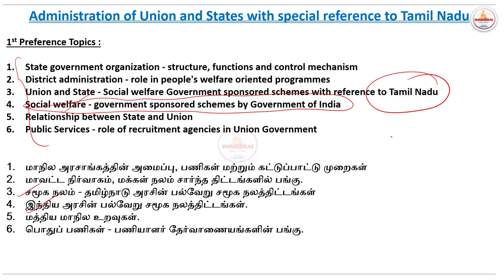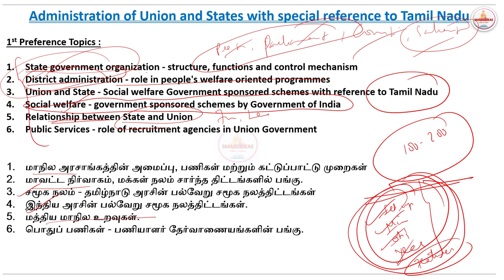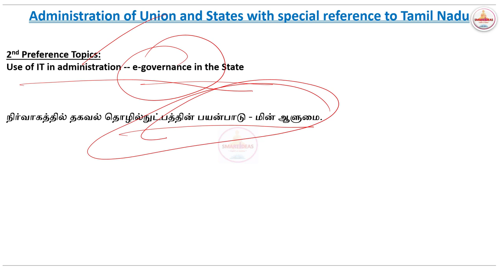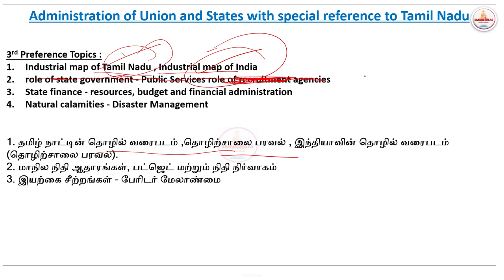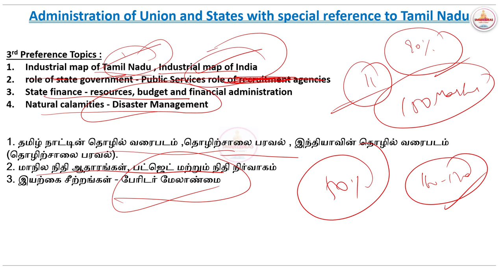எந்த TOPICS FIRST படிச்சா நல்ல மதிப்பெண் எடுக்க முடியும் | தமிழ்நாடு நிர்வாகம் | SMART IDEAS ACADEMY